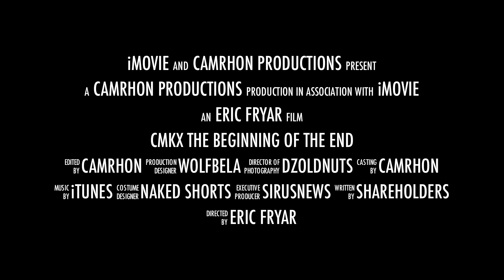the beginning of the end.mov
June starts discovery for the CMKX shareholders. Does the trust exist or not?